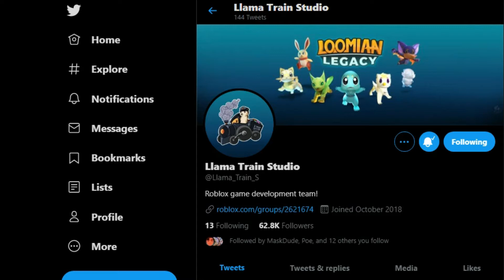The Beauty of Atlanthian City | Loomian Legacy - Roblox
On this Loomian Legacy video, I talk about the new images share from the LTS Twitter account, and my god it looks amazing already.

Twitter (Not for a young audience/Bad words, oh no)

• Hashbrowns